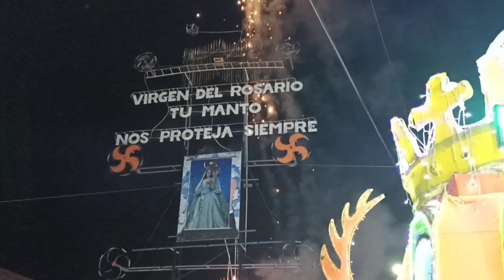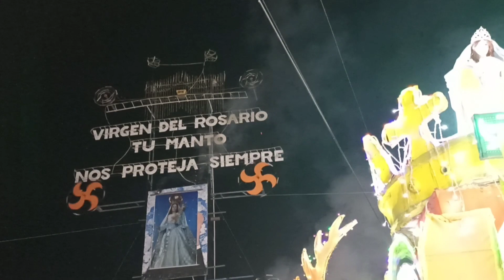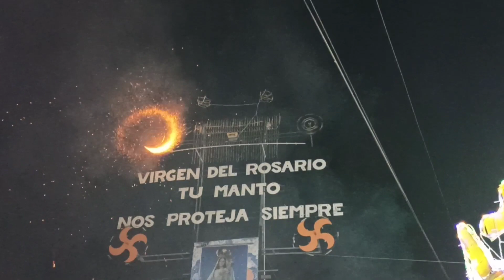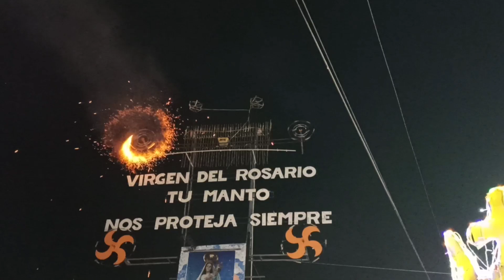Fiestas Patronales Monte Redondo 2022 Chalatenango 🪅🎡🪅🎡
Amigos les traigo un poco de lo que fue la Fiestas Patronales de Monte Redondo Potonico Chalatenango en su principal día, llevando a cabo la Procesión de la Virgen del Rosario, Quema de Pólvora y Quema del Castillo Luminoso.